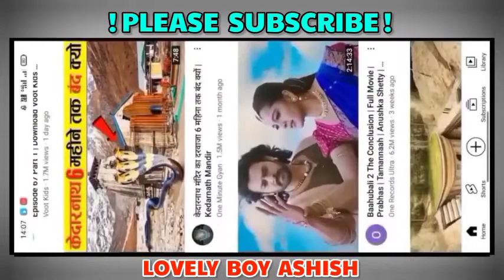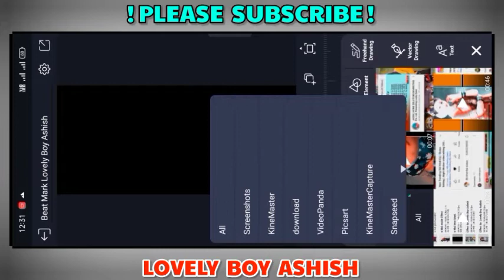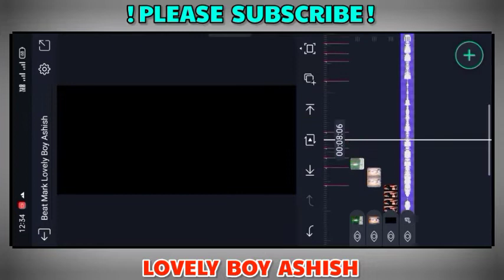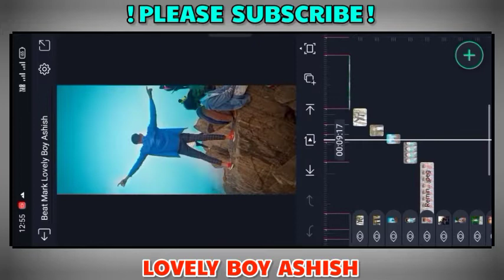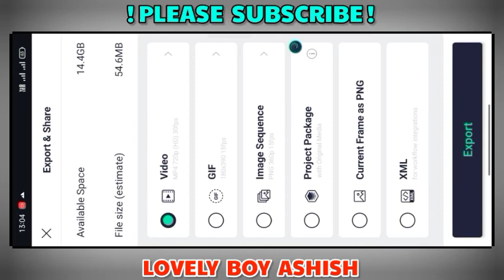Alight Motion Old Hindi Dj Status Editing 🔥 Hard Bass Beat Mark Alight Motion💪TapaTapaStatusEditing